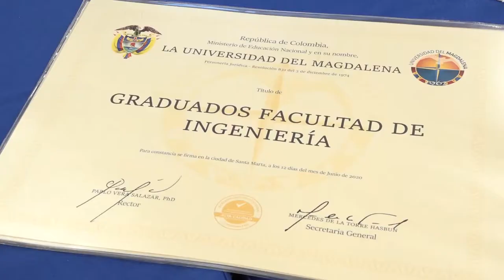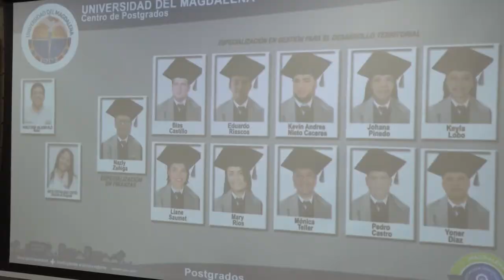BA147_NUEVA JORNADA DE GRADUACIÓN REUNIÓ A LA FAMILIA UNIMAGDALENA EN TORNO A LA VIRTUALIDAD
Presidida por integrantes del Consejo Académico en cabeza del Rector Pablo Vera Salazar, la Universidad del Magdalena desarrolló una nueva jornada de Graduación Virtual para la modalidad de pregrado y de postgrados. Las plataformas digitales y el Robot Lied, que representó a los graduados, fueron las herramientas para acortar distancias entre la familia universitaria.